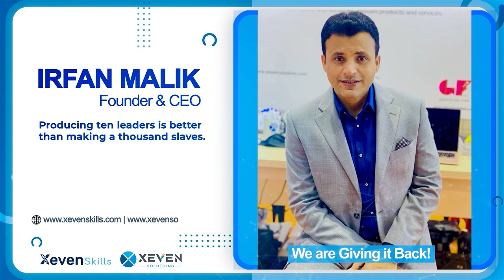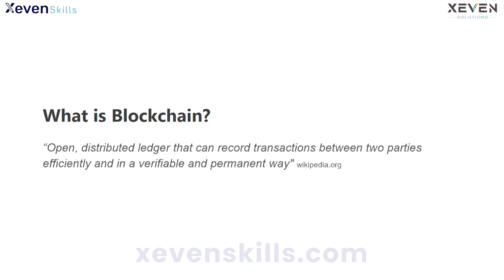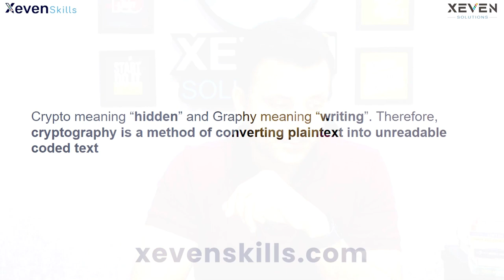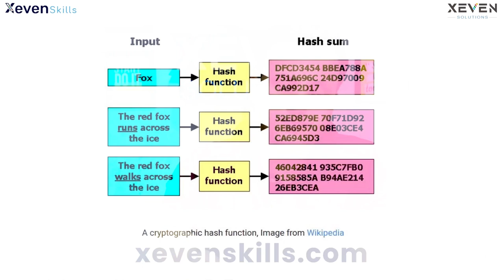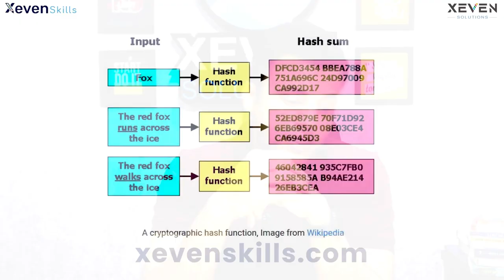Lecture 4 - What is Blockchain? | How Blockchain Technology works?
Course: Applications of Blockchain

In this lecture, following points will be covered:
- Course Introduction
- What are the points we'll be covering to learn about blockchain technology?